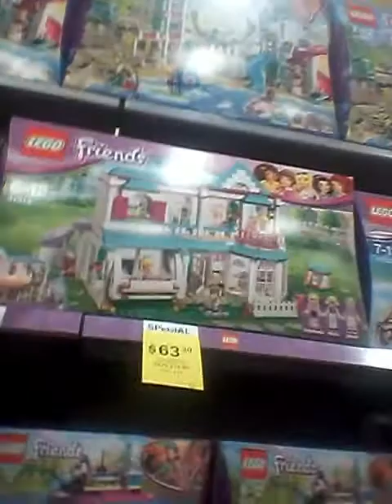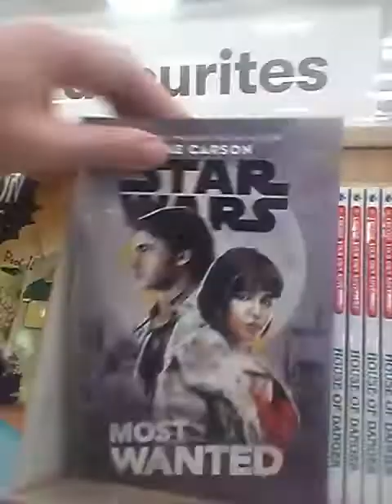adam spong blog big W squee lego reporting in the Garden city mt Gravatt